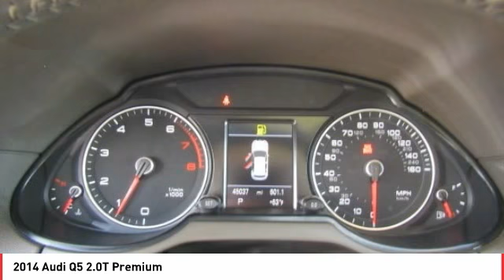2014 Audi Q5 Seaside CA B1782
2014 Audi Q5 2.0T Premium

New Price! Certified.  2014 Audi Q5 Moonlight Blue Metallic 2.0T Premium quattro Pistachio Beige w/Leather Seating Surfaces, 2-Position Driver Side Memory, 3-Step Heated Front Seats, 8-Color Driver Information Display, Aluminum Trunk Edge Trim & Door Sills, Audi Advanced Key, Audi Connect w/Online Services, Audi MMI Navigation Plus Package, Audi Parking System Plus w/Rear View Camera, Audi Xenon Plus Headlights, Auto-Dimming & Power-Folding Outside Mirrors, Auto-Dimming Interior Mirror w/Digital Compass, Deep Tinted 2-Panel Panorama Sunroof, Lighting Package, Power Opening/Closing Tailgate, Premium Plus Package. 28/20 Highway/City MPG  CARFAX One-Owner.  Audi Certified pre-owned Details:      Warranty Deductible:  0     1 year/Unlimited miles beginning after new car warranty expires or from certified purchase date. Includes Trip Interruption Reimbursement     Vehicle History     300  Point Inspection     Transferable Warranty     Roadside Assistance  Vehicle price and availability are subject to change without notice.